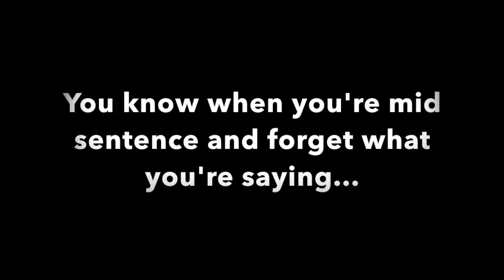Zero Tolerance Camp || 8 Weeks Of "Brutally" Fun Fitness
We put our fitness gear back on and committed to 8 weeks of exercise. We sacrificed the lie ins for Saturday morning workout sessions.

The Made of Muscle team took no prisoners and worked us hard week after week.  See how we got on... enjoy the video!

If you like what you saw and what to get your fitness on, contact the Made of Muscle Team on through the platforms listed below (Don't forget to tell them we sent you😉)

We hope to inspire and be inspired,  so share your journey with us :)